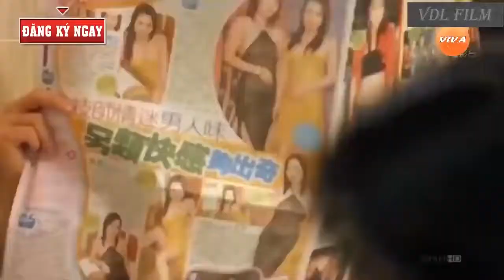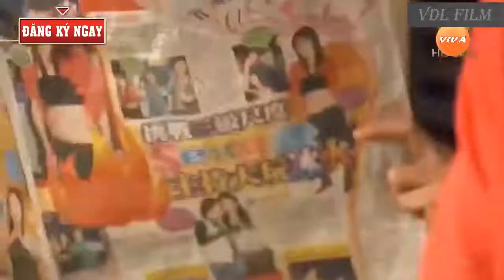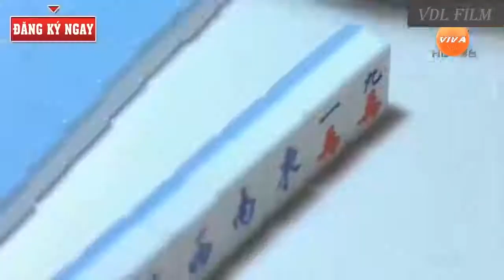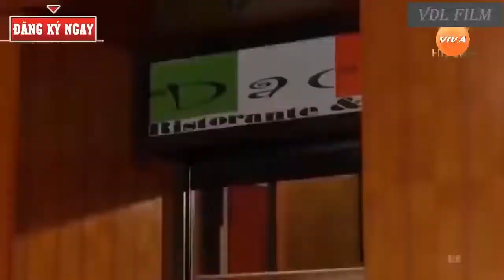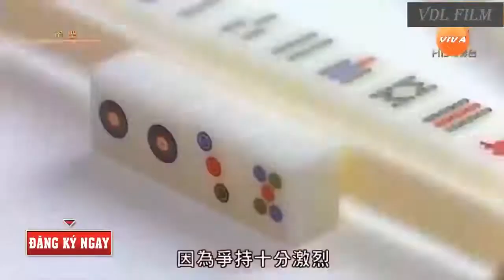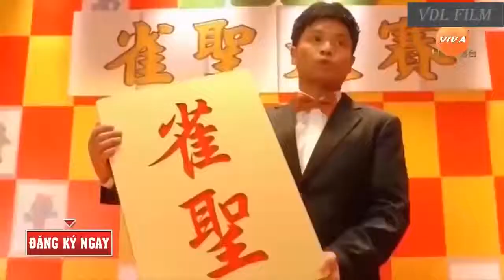PHIM VÕ THUẬT HÀI HƯỚC Lồng Tiếng Full HD Phim Hành Động Võ Thuật Hài Hước Hay Nhất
Hãy bấm subscribe cho channel của mình nhé ❤️ ...và nhấn nút cái chuông để nhận thông báo khi mình up video 🔔 Channel sẽ đăng 5 PHIM MỖI TUẦN ... Chúc các bạn có thời gian giải trí thoải mái
© If any producer or label has an issue with any of the uploads please get in contact  and it will be deleted immediately (this includes artists of the images used). Thank you!
©Nếu có bất cứ thắc mắc, khiếu nại nào về bản quyền hình ảnh cũng như âm nhạc có trong video mong chủ sở hữu liên hệ trực tiếp với tôi qua địa chỉ Email: . Xin cảm ơn!